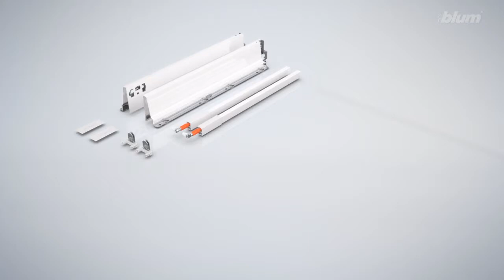TANDEMBOX antaro - High fronted pull-out assembly video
This film shows the assembly of the high-fronted pull-out using the TANDEMBOX antaro.